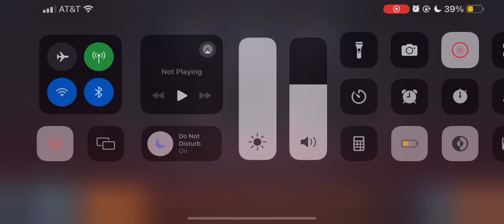Guns Up Mobile! Defend Replay p3